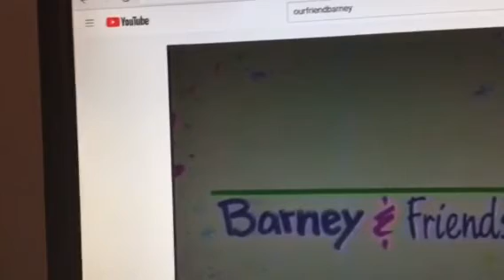Barney & Friends PBS